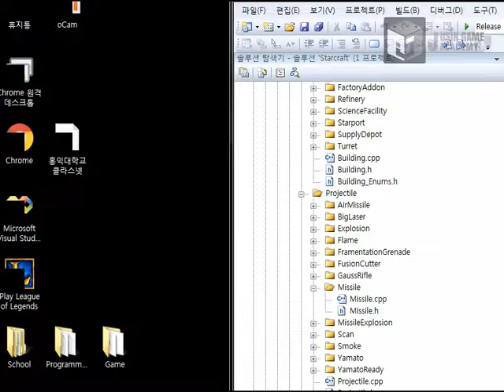[스타크래프트 모작] 쥬신게임아카데미개발학원 게임프로그래밍 3개월 차 API 개인시연회 63기 오현수 학생작품_클라이언트